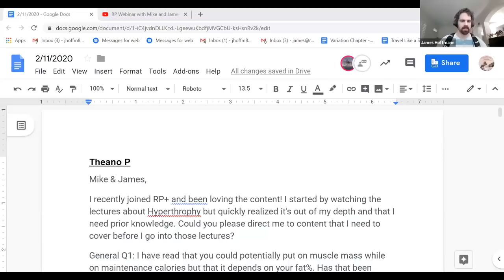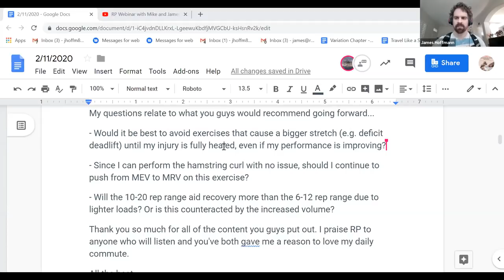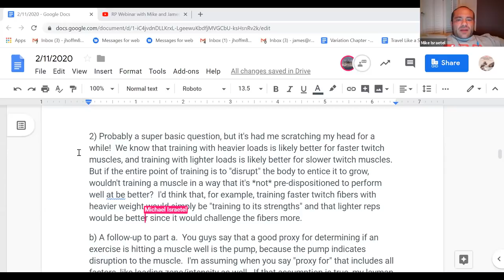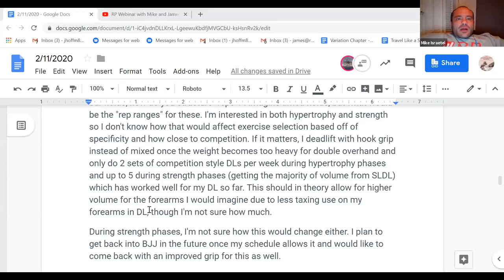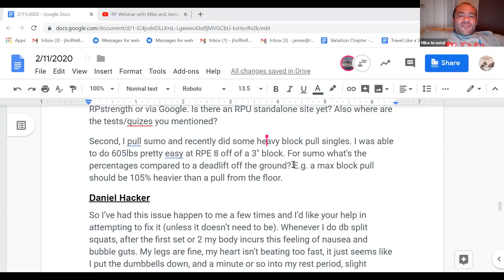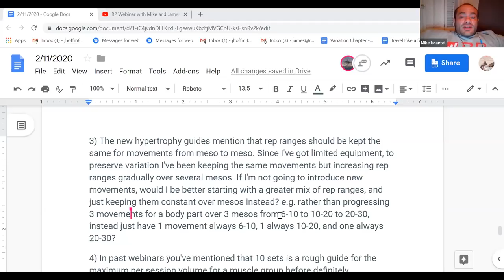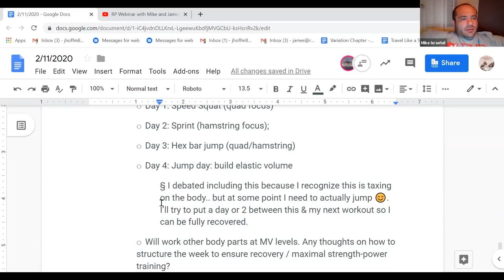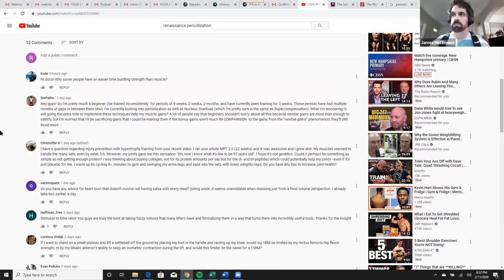RP Webinar with Mike and James 2-12-2020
Every week, Mike and James answer your questions in depth! Ask in the comments below, but for your best chances of answers, join RP+!